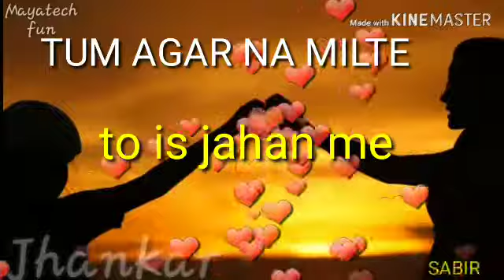Tum agr na milte...mere sans sans mere beautyful status